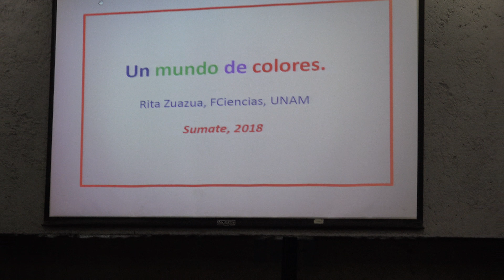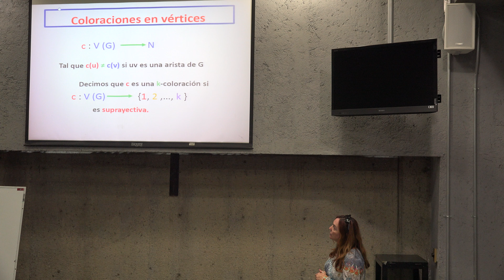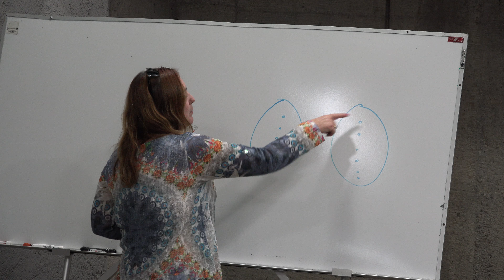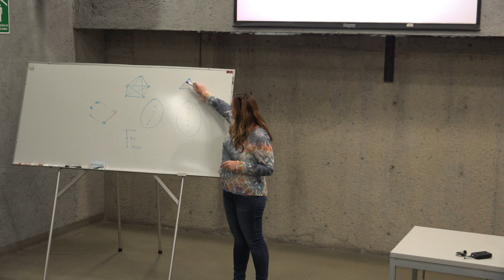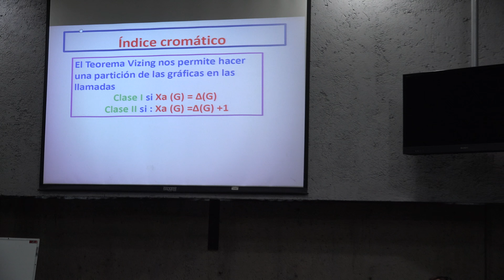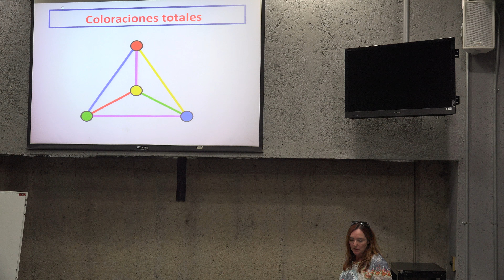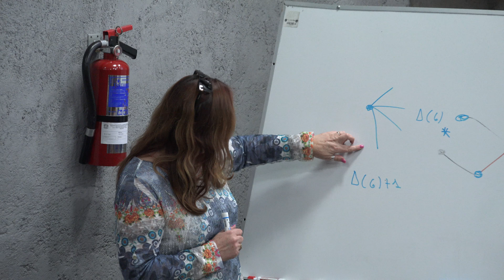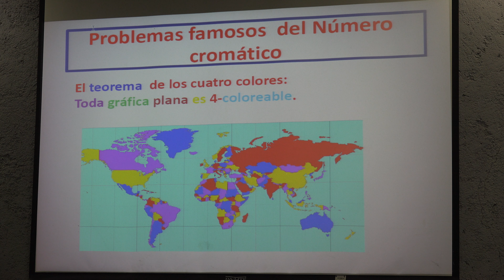Un mundo de colores (Rita Zuazua)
Un mundo de colores

Plática dada por Rita Zuazua (Facultad de Ciencias de la UNAM) en el seminario ∑umate del Departamento de Matemáticas de la Facultad de Ciencias de la UNAM el martes 10 de abril del 2018 en la sala Sotero Prieto 3 del Amoxcalli en la Facultad de Ciencias de la UNAM.

Resumen:
Dada una gráfica finita  G, es decir, un conjunto finito de vértices y aristas entre ellos, podemos jugar a colorear los vértices de G, las aristas de G o ambos al mismo tiempo, pidiendo ciertas condiciones a nuestras coloraciones. En esta plática veremos diferentes tipos de coloraciones de gráficas, los parámetros importantes a estudiar, viejas conjeturas ciertas y falsas. Finalizaremos con algunas conjeturas actuales.

Erick Tovar quién grabó la plática